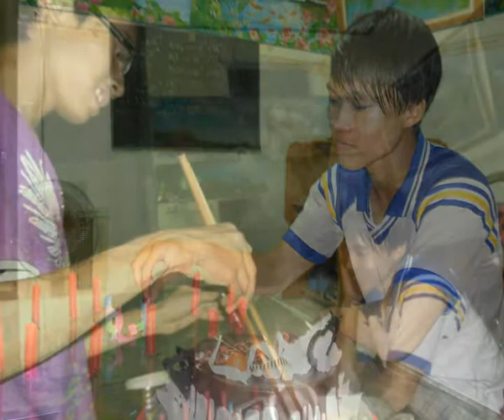[B-day] Bình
THPT Nguyễn Trãi - Bình Dương
Ngoài trời mưa to, gió lạnh, cả lũ ướt nhẹp ...